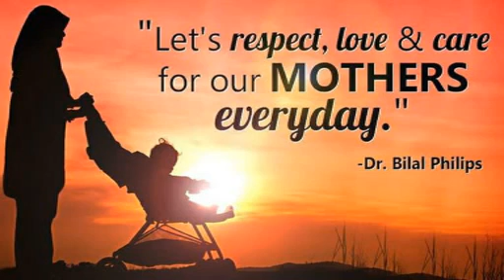Pashto Naat & Nasheed & Nazam Mother 2019